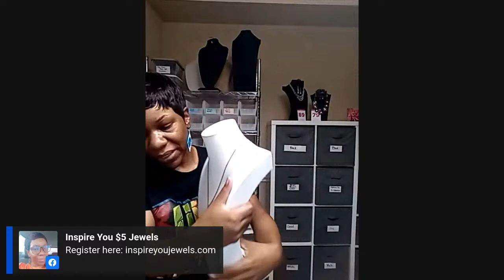$5 Live Sale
Let's Hang Out & Shop!!